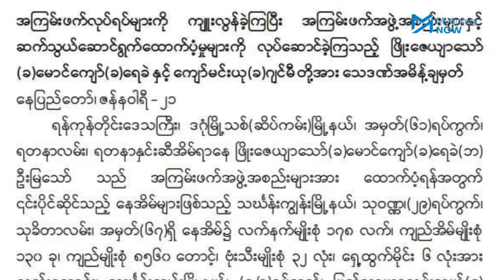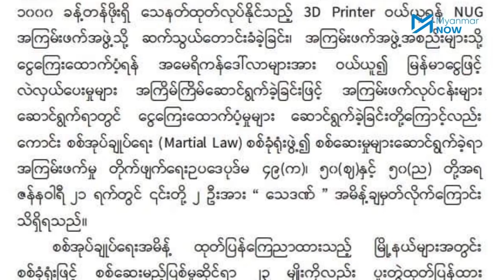ဦးဂျင်မီနှင့် ဦးဖြိုးဇေယျာသော်ကို သေဒဏ်ချမှတ်ကြောင်း စစ်ကောင်စီထုတ်ပြန်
လအတန်ကြာ ဖမ်းဆီးခံထားရပြီး သတင်းအစအနပျောက်နေသည့် ၈၈ မျိုးဆက် ကျောင်းသားခေါင်းဆောင် ဦးကျော်မင်းယု (ခ) ဦးဂျင်မီနှင့် အမျိုးသားဒီမိုကရေစီအဖွဲ့ချုပ်ပါတီ (NLD) ဝင် လွှတ်တော်အမတ် ဦးဖြိုးဇေယျာသော်တို့ကို သေဒဏ်ချမှတ်ကြောင်း စစ်ကောင်စီက ထုတ်ပြန်လိုက်သည်။

ဦးဂျင်မီနှင့် ဦးဖြိုးဇေယျာသော်တို့ နှစ်ဦး သေဒဏ်ချမှတ်ကြောင်း စစ်ကောင်စီကြေညာချက်မှာ ပြည်သူများ၏ အောင်ပွဲဟုဆိုနိုင်သည့် Total ရေနံကုမ္ပဏီက မြန်မာနိုင်ငံမှထွက်ခွာမည့် သတင်းအပေါ် အာရုံလွှဲခြင်းသာဖြစ်ကြောင်း ၈၈ မျိုးဆက် ကျောင်းသားခေါင်းဆောင် ဦးမင်းကိုနိုင်က မှတ်ချက်ပြုသည်။